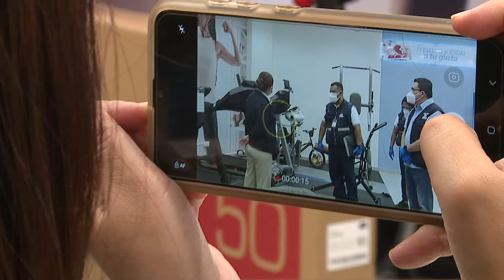Operativo Defensoría Navideña 2020 Santa Ana